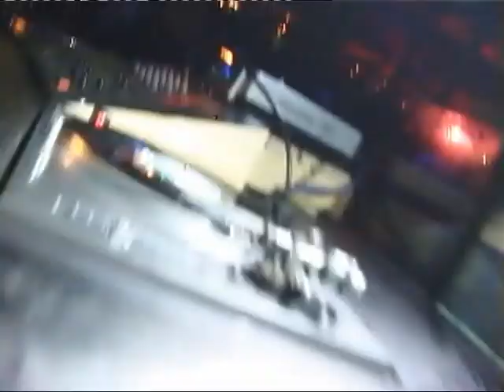Gummibärchen Disco Best-of 2002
Disco Gummmibärchen in Schwerin, damals der angesagteste Schuppen bei allen Druffies in MV